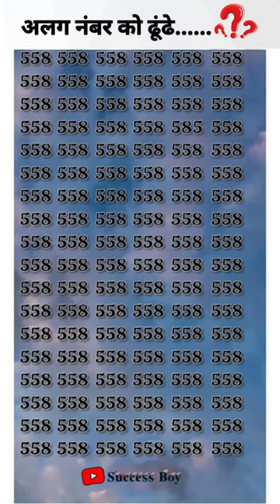तर्कशक्ति || Brain Game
viral shorts
viral shorts bkn
bhojpuri viral shorts
best tags to viral shorts
viral shorts comedy video
viral shorts category
viral shorts cooking
viral shorts content 2023
crepe lotus crepe jurg
cube viral shorts
credit @devincaherly pt39
viral shorts dance video
viral shorts drawing
viral shorts dance masti
viral shorts description for youtube
viral shorts editing tutorial,l
viral shorts english music
viral shorts education
viral shorts episode